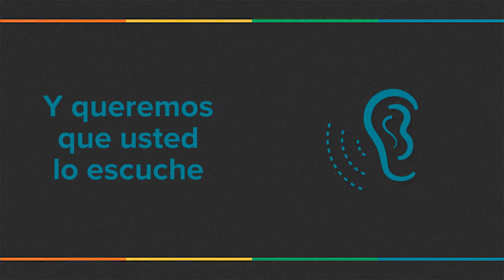Transmisión en vivo - AgroEnlace - Cultivar más con menos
¡Este miércoles, acompáñenos!